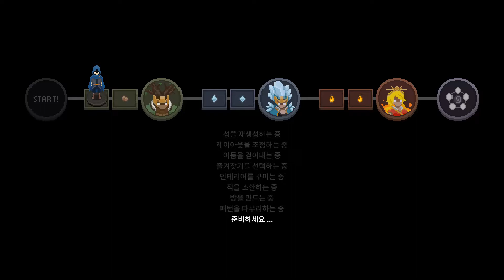얼음 여왕 프리야 - 위자드 오브 레전드 (Wizard of Legend)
- 삼국지 조조전 온라인 시리즈

'네이버 나눔글꼴' & '배달의 민족 폰트'를 사용했습니다.